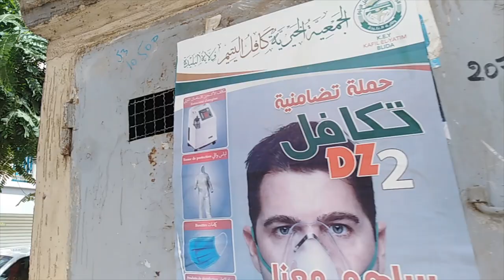👈شوفو جولة روحانية رهيبة من داخل و خارج جامع الكوثر بالبليدة☝ELKAOUTHAR MOSQUE IN BLIDA